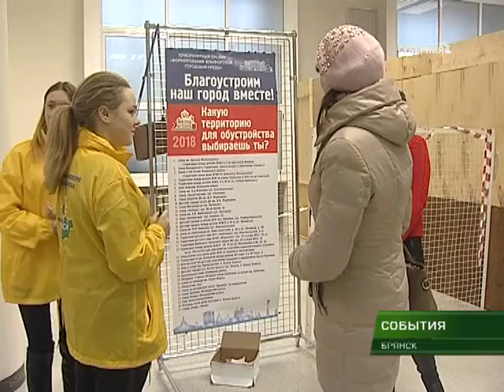В Брянске продолжится благоустройство города 05 02 18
В Брянске продолжается реализация программы по формированию комфортной городской среды. В этом году претендентами на благоустройство стали сорок общественных территорий. Это парки, бульвары, дворы и скверы. Заявки подают жителями города через интернет и специальные площадки.